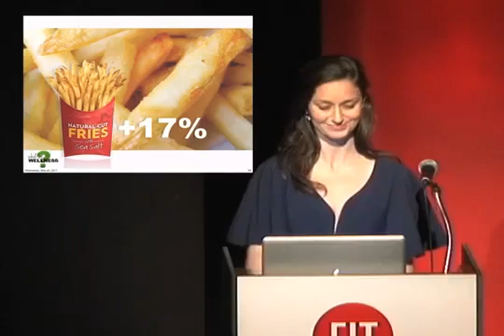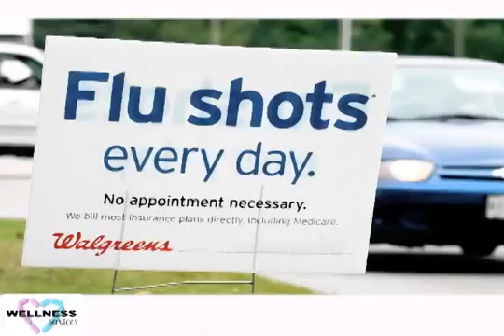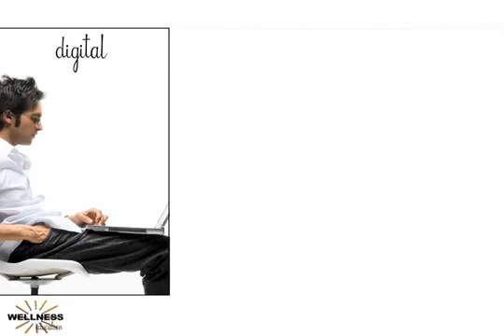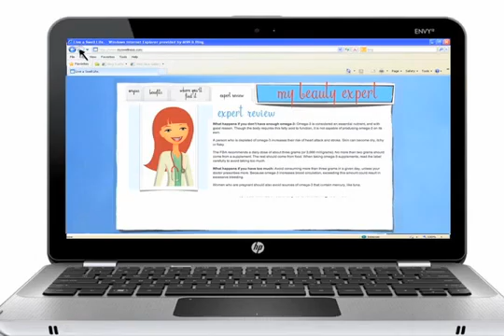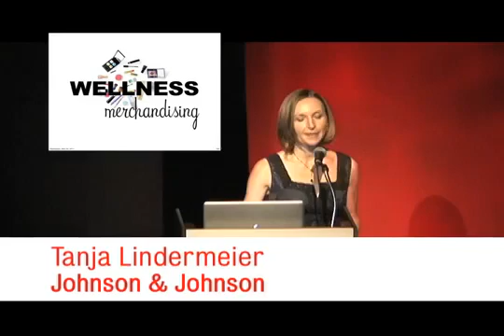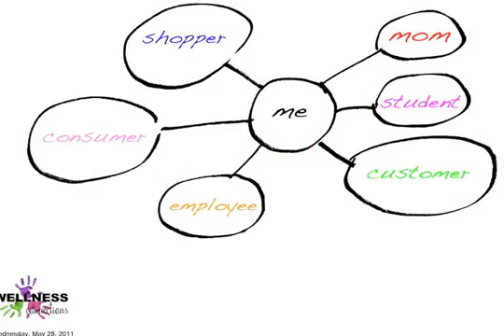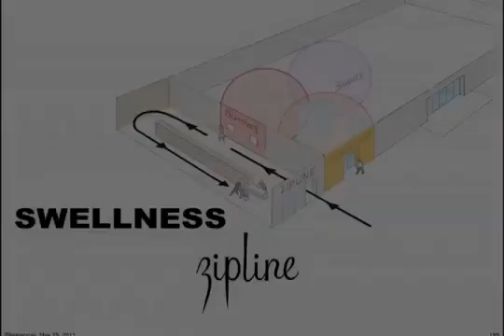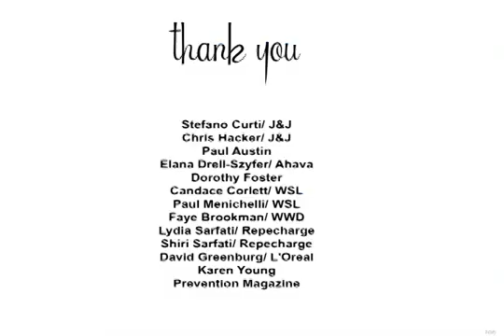Capstone 2011: Naturals and Cosmeceuticals at Mass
Beauty for All: Innovations in Mass Retail
CFMM Capstone 2011

Class of 2011 Capstone Presentations:Beauty for All: Innovations in Mass Retail. Beauty for All: Innovations in Mass Retail. 5/19/2011. Naturals and Cosmeceuticals at Mass. Presenters: Stephanie Dishart, Pei Wong, Tanja Lindermeier, Evelyn Lu, Lindsay Novellano. The Capstone Project (final thesis) reflects the partnership between industry and the classroom. Working in teams, graduating students develop an innovative, in-depth, interdisciplinary approach to a strategic topic determined by the faculty. They present their results to a panel of faculty and industry experts at an industry-sponsored event. In addition, students present their research to industry associations such as The Fragrance Foundation, retailers such as Macy’s, and executives at companies like L’Oreal and Johnson & Johnson.